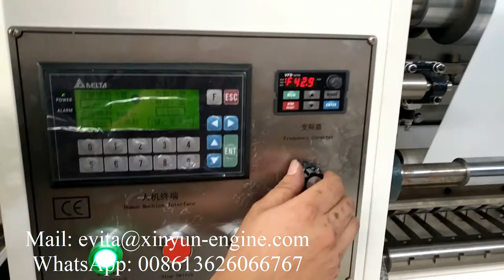Full automatic facial tissue paper making machine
XY GU 20A Full automatic facial tissue paper making machine
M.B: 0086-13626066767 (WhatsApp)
Contact person: Evita Zhang
Welcome to contact Evita Zhang to get more information.

1) Toilet Paper Machine (1.2m--2.8m width of parent roll, Customize Service)
2) Roll Kitchen Paper Towel Machine (1.2m--2.8m width of parent roll, Customize Service)
3) Facial Tissue Machine (2-14 output lanes)
4 )Napkin Paper machine(L-fold, 1/4-fold, 1/6-fold, 1/8-fold and other multi-fold type)
5) Hand Towel Paper Machine(C-fold, V-fold and N/Z fold type)
6) Pocket Tissue Machine(mini and standard size)
7) All kinds of Tissue Paper Cutting and Packing Machine
8) Another Household Paper Equipments and Production Line.